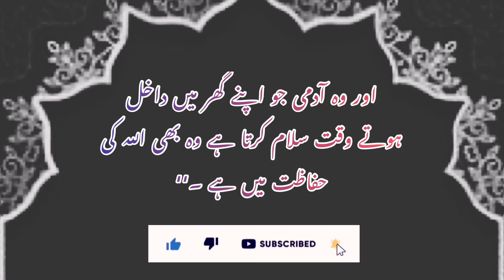Allah Ki Hifazat | Muhammad Ka Ummati | Hadees